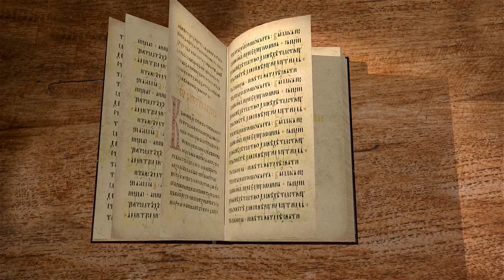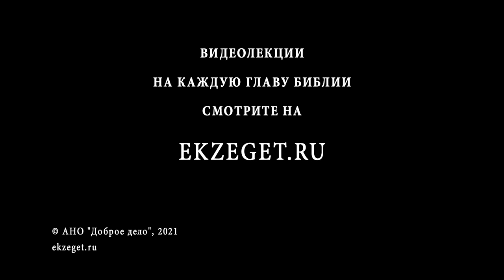Книга пророка Исайи. Глава 16. Игумен Арсений (Соколов). Ветхий Завет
Моав ищет помощи у иудейского царя.
Судьба Моава.
Определение времени погибели Моава.